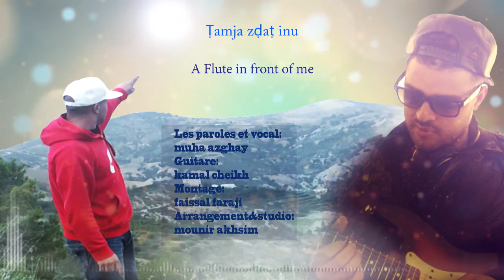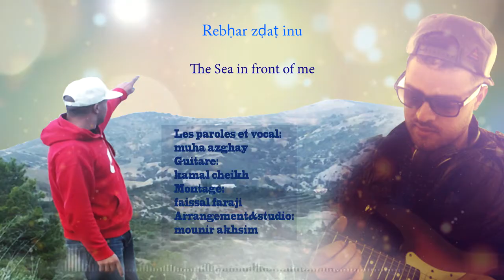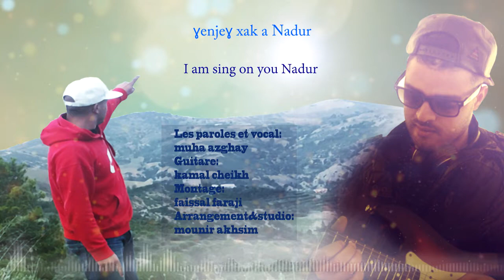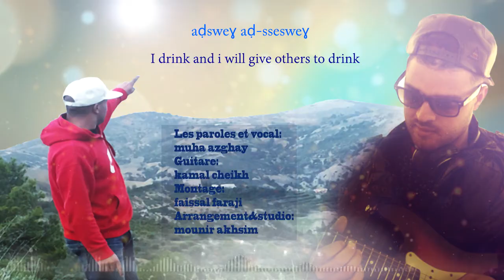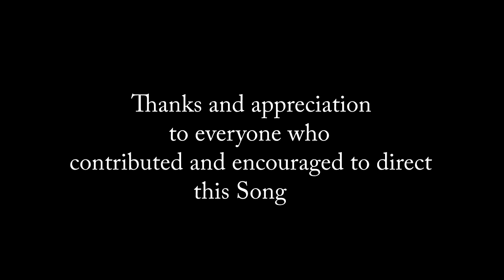AFRIWEN ⴰⴼⵔⵉⵡⴻⵏ - ANAZUR - (Official Video Lyrics)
" ...With music we try to create creative communication "

By: AFRIWN VOICE ART:
-MUHA AZGHAY
-KAMAL CHEIKH